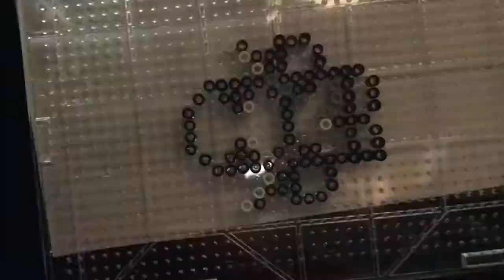Deadpool - perler beads creation #4